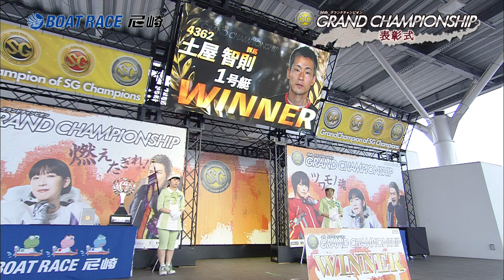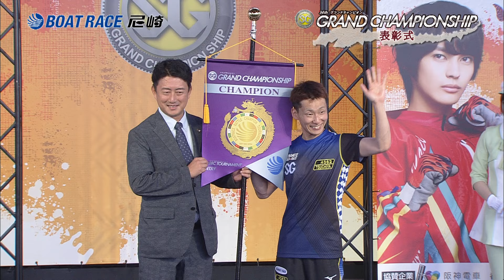SG第34回グランドチャンピオン 表彰式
＝＝＝X＝＝＝

▼ボートレース尼崎公式Instagram

※配信が重くなった場合はご視聴の画質を下げてご覧下さい
※出場選手・番組出演者に対する誹謗中傷並びに荒し行為・本配信に無関係な書き込みはご遠慮ください。場合によっては投稿者より削除させていただきます。

【一般財団法人ギャンブル依存症予防回復支援センター】
サポートコール：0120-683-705（年中無休・24時間受付）
※ご利用の電話機では種類によっては繋がらない場合がございます